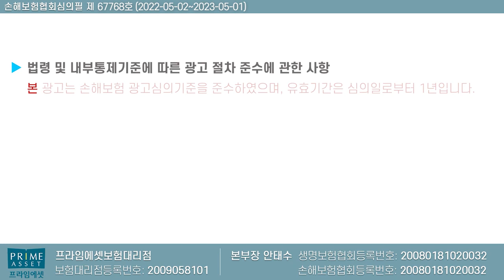☆한시적특판☆ 노인장기요양받고 매월 생활자금 50만원받고?? (재가급여는 치매가 아닙니다ㅠ)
장기요양등급받고  매월생활자금50받고
좋은 시청바랍니다!!

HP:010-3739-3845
카톡친구추가:r2an
카톡플러스친구:보험왕